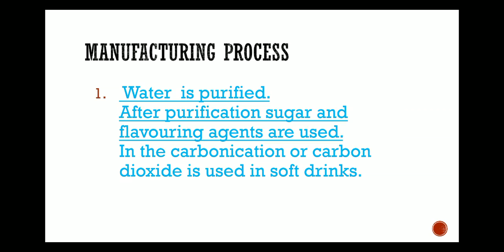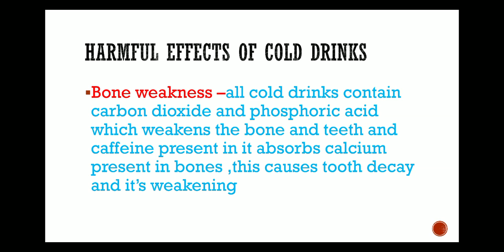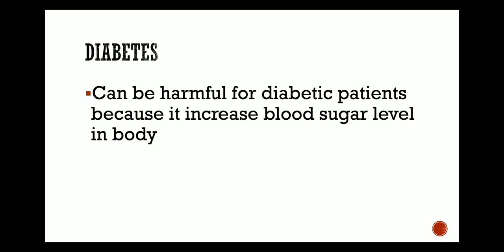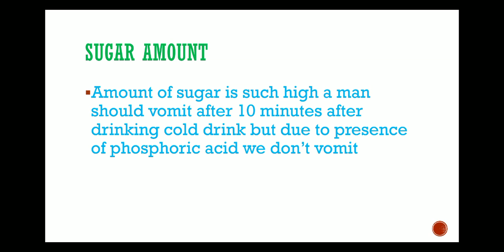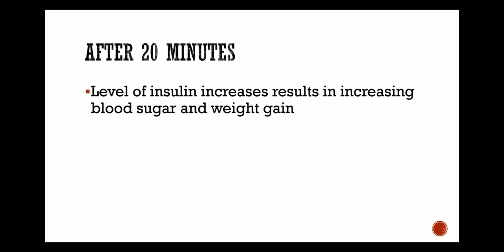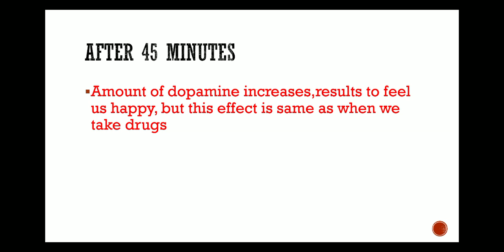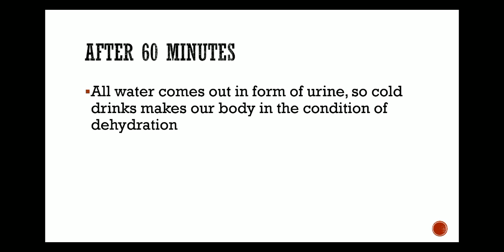sideeffects! Harmful effects of drinking cold drinks.You will be shocked